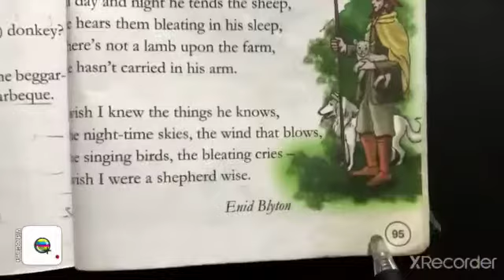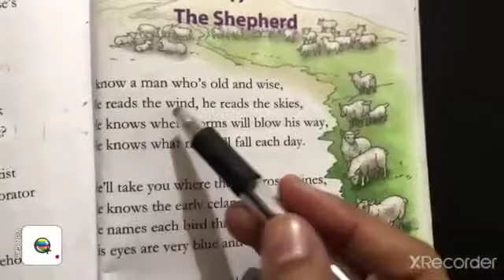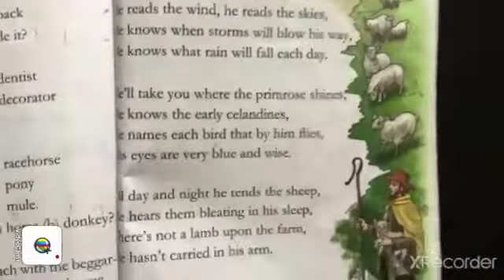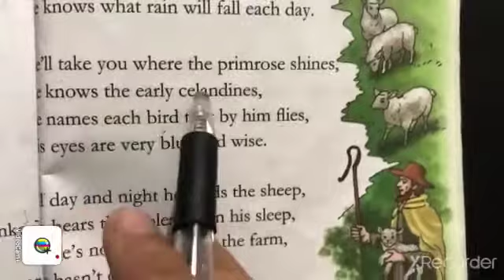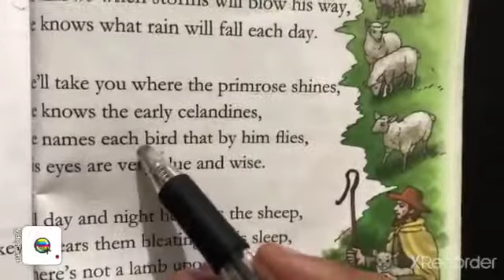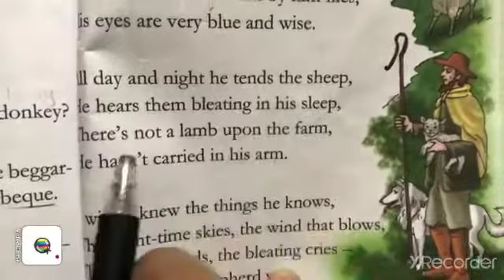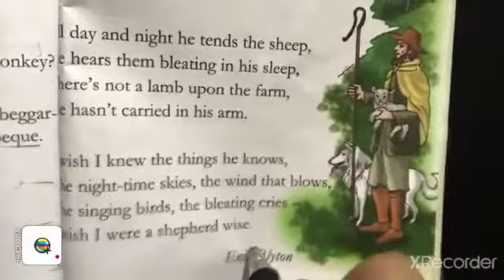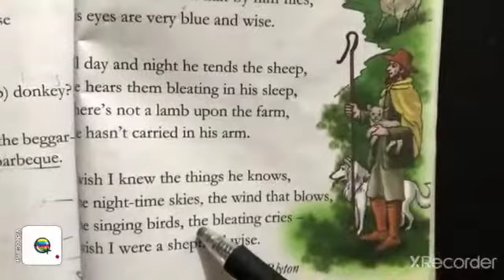Grade 3 | Shepherd English Literature | Poem Read Now Book 3